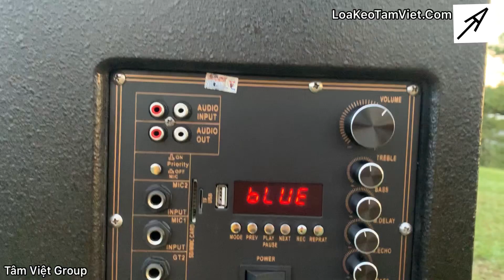Loa đi XA QUÁ - Thanh niên bán Loa Kẹo Kéo BỊ LẠC TRÔI [Tâm Việt]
Chào mừng với mọi người đã quay trờ lại với Phần 2 của chuyến "ĐI BỤI HÁT RONG".

  - Tập này Tâm Việt đã đi tới TP Ngàn Hoa - Đà Lạt và dừng chân nơi đây để cho mọi người cùng ngắm cảnh và nghe hát Karaoke với loa kéo đây ^^.

  - Model loa : SHUBOSS S450 - Giá 7380K
  - MIỄN PHÍ GIAO HÀNG TẬN NHÀ TOÀN QUỐC

*Mời mọi người cùng ngắm cảnh và nghe Tâm Việt hát nhé. Mọi thắc mắc về mẫu sản phẩm này Khách Quý vui lòng gọi theo số HOTLINE để được hỗ trợ tư vấn nhanh nhất.
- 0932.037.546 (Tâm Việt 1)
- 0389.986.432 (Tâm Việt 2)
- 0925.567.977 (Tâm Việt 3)